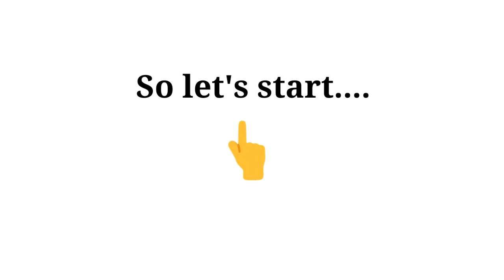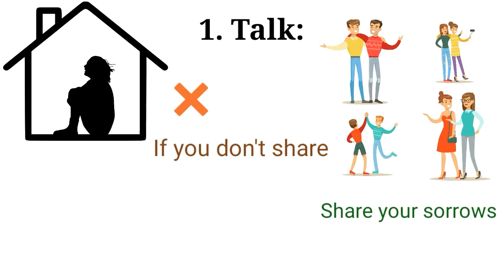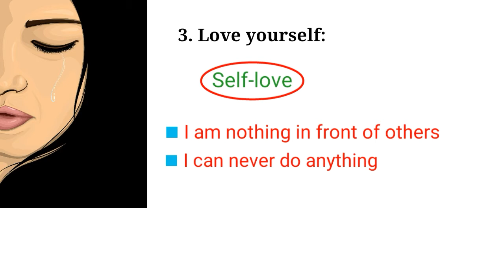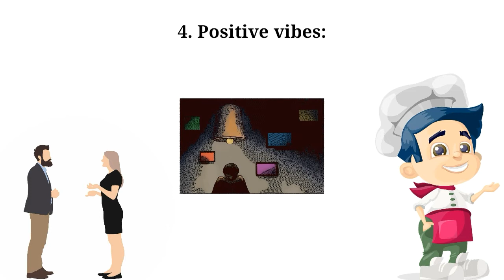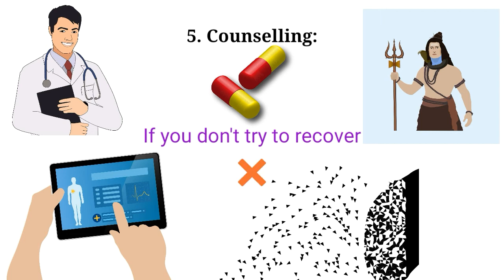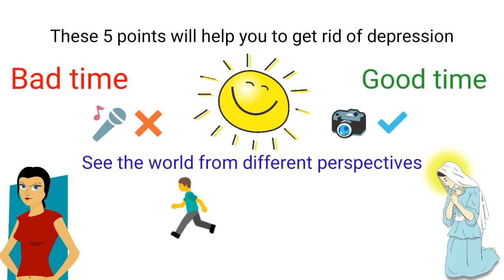How To Deal With Depression And Anxiety || Sushmita Banerjee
Hi, I'm Sushmita Banerjee. This video is about depression. We all are aware of what is depression and somehow we all have gone through it at some point. Depression, anxiety, obsession have become common nowadays. Some even hurt themselves and take their life. So we have to prevent it before it's too late. I hope this will help you.